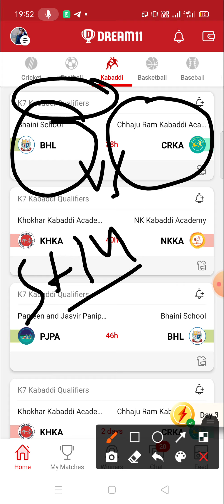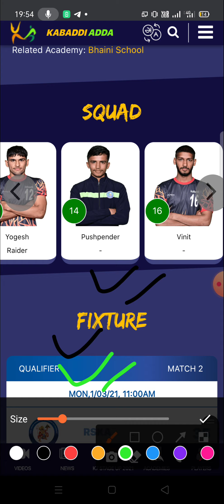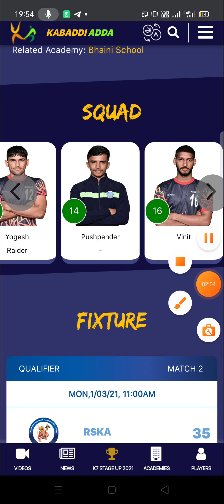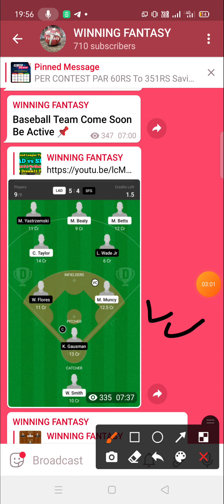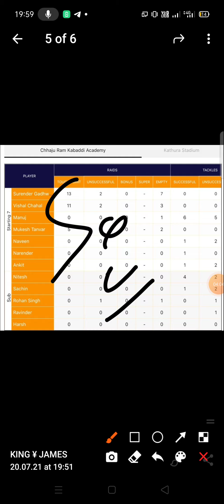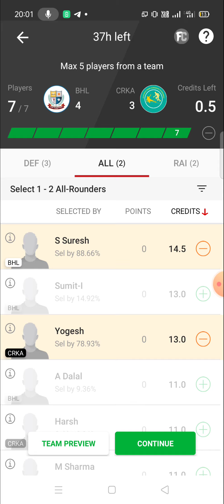BHL vs CRKA || BHL vs CRKA KABADDI DREAM11 TEAM PREVIEW || K7 KABADDI QUALIFIERS DREAM11 TEAM